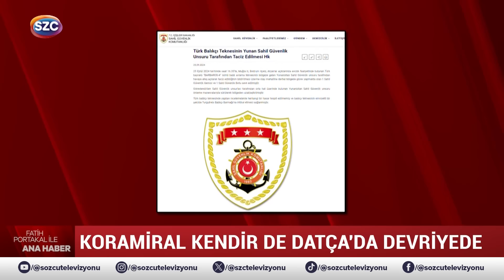Fatih Portakal Koramirale Ateş Püskürdü! 'İş İşten Geçtikten Sonra Ne İşiniz Var Orada!'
Digiturk: 60
D-smart: 93
Turkcell TV Plus: 69
Tivibu: 69
Türksat Kablo TV: 76